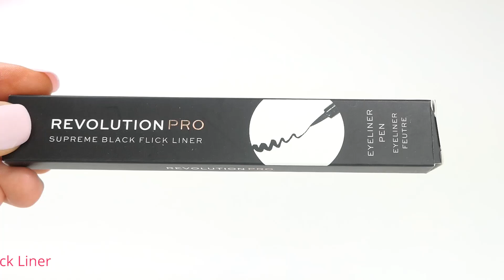Revolution Pro Supreme Black Flick Liner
Houd jij ook zo van de cat eye look? Of ga jij liever voor een grafische eyeliner? Met deze Supreme Black Flick Liner creëer je de mooiste en scherpste eyeliner looks!

Door de fijne flexibele punt breng jij de eyeliner makkelijk aan. De diep zwart gepigmenteerde eyeliner glijdt moeiteloos langs je wimperlijn en de liquid formule droogt super snel op met een matte finish. En over vlekken of klontjes hoef jij je ook geen zorgen te maken, want door de long lasting formule blijft je eyeliner de hele dag perfect zitten.